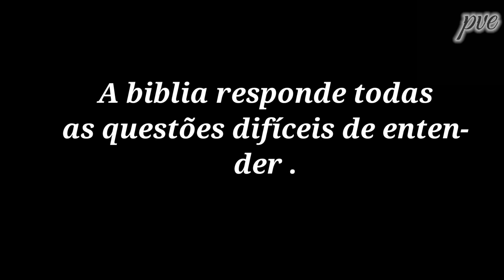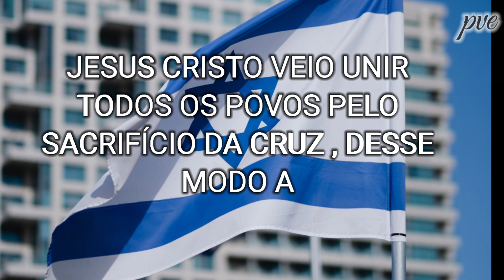PORQUE EXISTE TANTO ÓDIO ENTRE ISRAEL E PALESTINOS ?